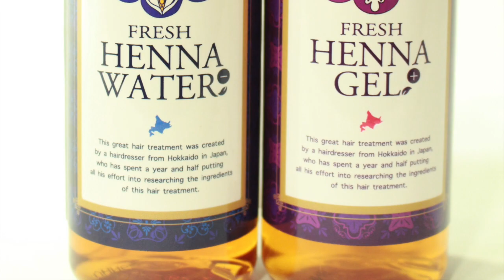限定動画【透明感ヘアカラー 】グレージュ 切りっぱなしボブ に変身！外国人風ハイライト 切りっぱなしボブのヘアカラー方法とは？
【透明感ヘアカラー 】グレージュ 切りっぱなしボブ に変身！外国人風ハイライト 切りっぱなしボブのヘアカラー方法とは？

HAIYAMAKASHI
LINE@：＠haiyamakashi